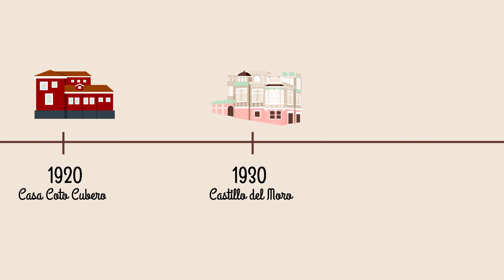Barrio App - Generación Z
Amón_RA existe para rescatar el pasado de Barrio Amón. Pero además, ayudará a rescatar el futuro.